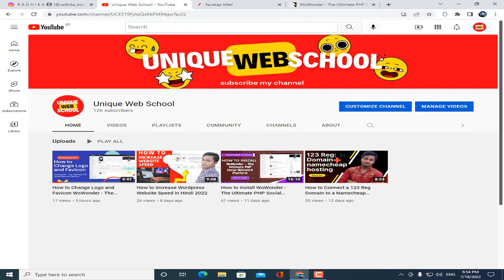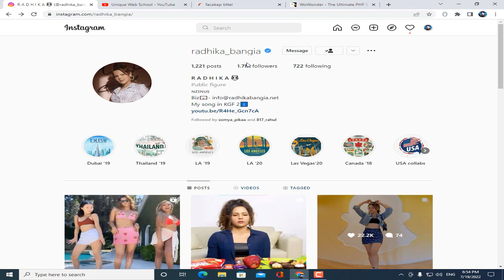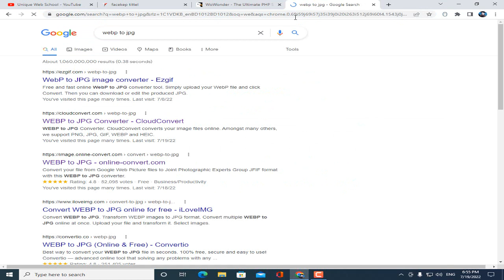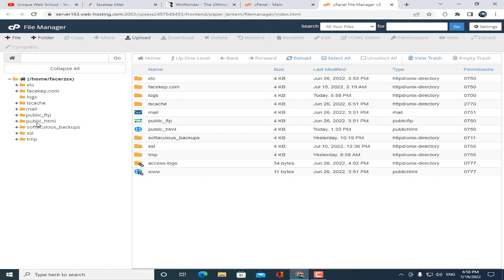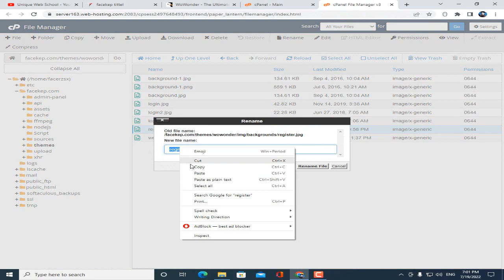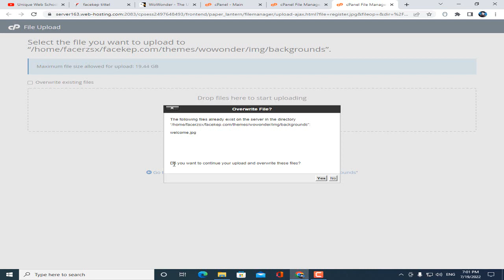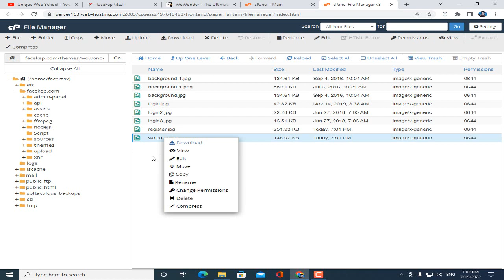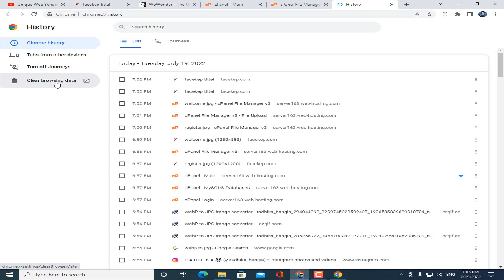How to Change Welcome and Register Page Image WoWonder - The Ultimate PHP Social Network Platform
In this video i well show you How to Change Welcome and Register Page Image WoWonder - The Ultimate PHP Social Network Platform

☐ Liked?